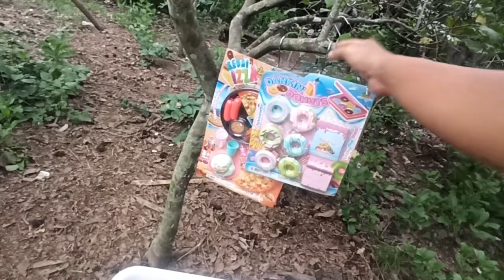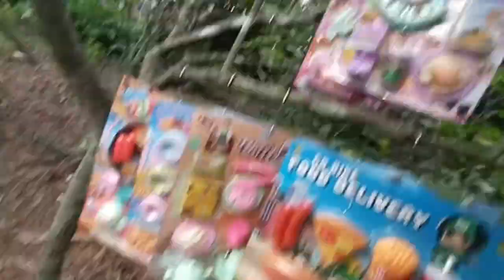Review Fruits and vegetables toys